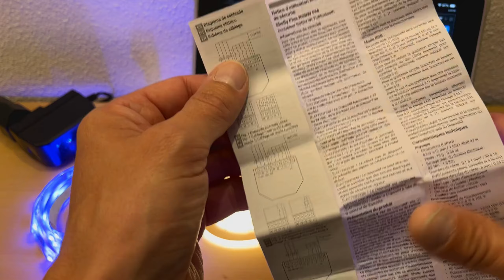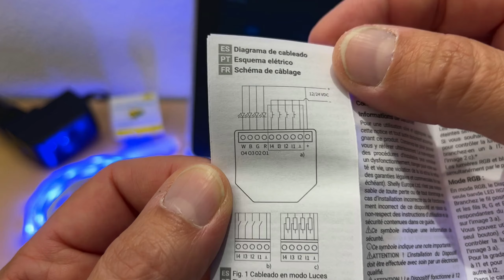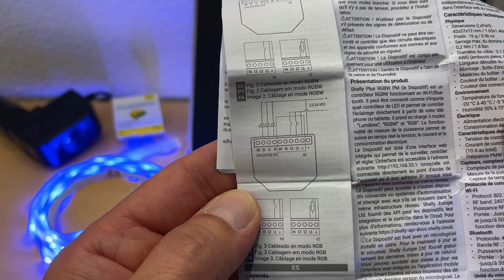NEU: Shelly Plus RGBW PM, der LED-Alleskönner? Funktionen und Anschluss...?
Shelly Plus RGBW PM, alle Details zu den Geräten hier im Video auf Deutsch.

Danke dir für dein Interesse und ich freue mich auf dein Abo.